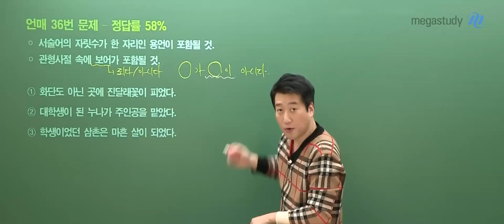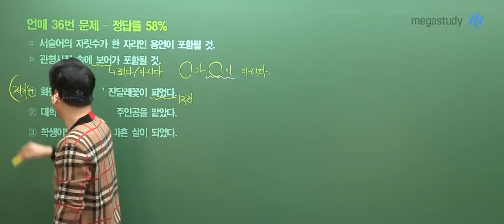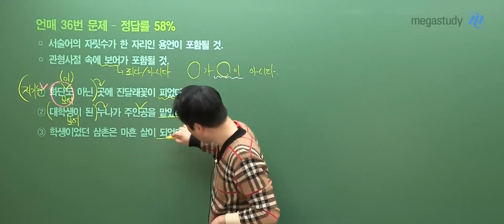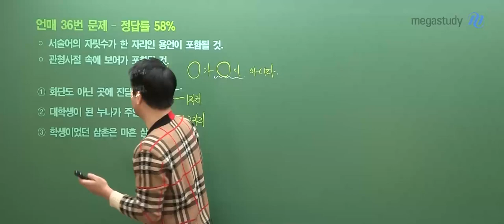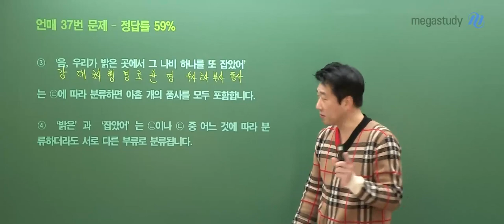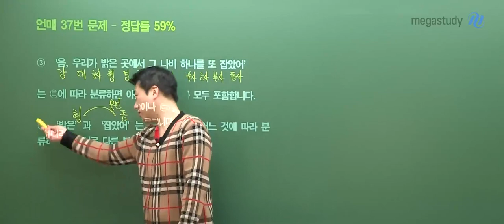[메가스터디] 국어 전형태쌤 – 고3 3월 학력평가 언어와 매체 해설강의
2022년 3월 시행된 고3 학력평가!
시험장에 강한 실전 국어 전형태 선생님의
언어와 매체 해설강의 일부를 공개합니다.

- 전형태 선생님에 대해 더 알고 싶다면?